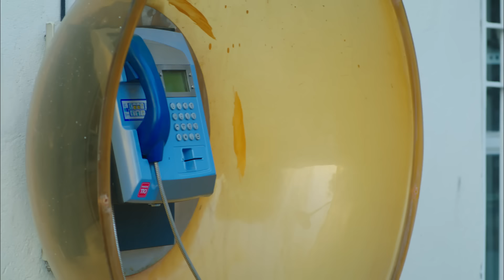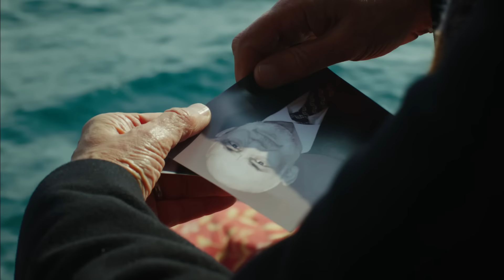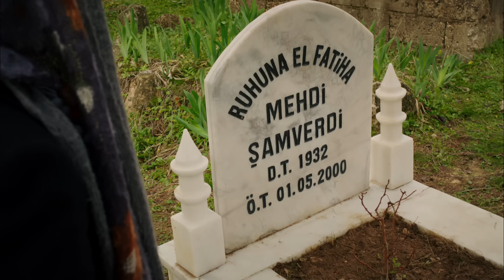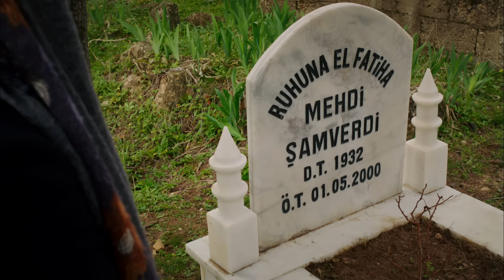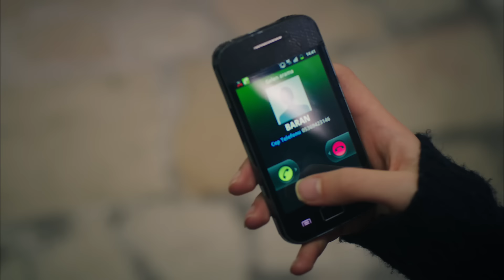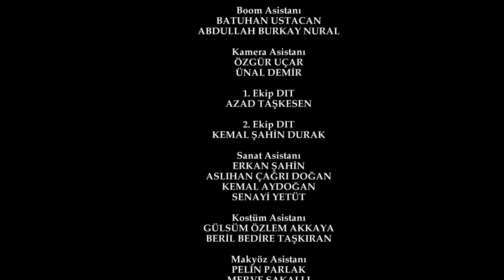Karagül 67. Bölüm / Full HD (Tek Parça) - Kadriye Kötü Gerçek İle Yüzleşiyor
67. Bölüm Özeti
“Geçmiş acıtıyorsa henüz geçmemiş demektir…” Kadriye, hayatında asla ihtimal vermediği bir gerçekle daha yüzleşmek zorunda kalır. Bir kadın olarak en büyük hesaplaşmasını yaşarken, yıllar sonra kavuştuğu kız kardeşi ile yeniden yollarını ayırır... Oğuz, aldığı ihbarla birlikte Fırat’ın arabasını nehrin sularından çıkarır. Fırat’ın aracın içinde olmaması Şamverdiler ve Oğuz için yeni bir umut kapısı olmuştur. Konak halkı, yaşama ihtimaline karşı bu umuda tutunurlar. Ve herkes için zorlu bekleyiş başlar. Bu bekleyiş, tek dostu ve dayanağı Fırat olan Ebru için çok daha zordur. Narin, bütün bu olanlardan Ebru’yu sorumlu tutar ve ikili arasında büyük bir hesaplaşma yaşanır. Kendal işini sessiz sedasız hallettiğini düşünürken, gelen telefonla birlikte oğlundan ayrılma korkusu yeniden tetiklenir. Serdar, Ada’nın bir türlü anlam veremediği bu ayrılık hikayesine son noktayı koymaya karar verir ve dershaneyi basarak, Ada’yı kaçırır. Ancak bunu öğrenen Baran, sessiz kalmaz. Serdar ve Ada’nın tahmin edemeyeceği kadar büyük bir tepki verir. Bu sırada Sabri’nin kaçtığı haberi ile birlikte konakta yeniden bir gerilim süreci daha başlar.

Yapım: Avşar Film
Yönetmen:  Murat Saraçoğlu
Senaryo:  Eylem Canpolat, Sema Ergenekon

Oyuncular:
Ece Uslu
Özlem Conker
Hilal Altınbilek
Mesut Akusta
Ogün Kaptanoğlu
Hülya Duyar
Şerif Sezer
Mert Yazıcıoğlu
Sevda Erginci
Ayça Ayşin Turan
İlayda Çevik
Arda Erkuran
Can Atak
Turan Selçuk Yerikaya
Burak Çelik
Eser Karabil
Su Olgaç
Açelya Elmas
Feyzan Soykan
Deniz Durmaz
Özcan Deniz

Oyuncu kadrosu ve karakterler:
Ebru Şamverdi (Ece Uslu tarafından canlandırılan), kocası Murat'la mutlu bir hayat sürerken birden kocasının Halfeti'de intihar ettiği haberini alır ve oraya gider. Orada kocasının ailesinin yanına yerleşir. Ada, Maya ve Rüzgar adında üç çocuğu vardır. Baran ise hiç tanımadığı, doğumda öldü sandığı ilk çocuğudur. Ebru, Halfeti'ye yerleştiğinde kocasının ondan sakladığı gerçeklerle yüzleşir.

Kendal Şamverdi (Mesut Akusta tarafından canlandırılan), Murat'ın ağabeyi. Kendal Şamverdi, babasından kalan ağalık mirasını hakkıyla taşımak için bu güne kadar canını dişine takıp çalışmıştır. Ancak babası Mehdi için Murat, daima daha kıymetli ve daha özel olur. İçten içe kardeşine olan düşmanlığı perçinlenir. Erkek torun isteyen Mehdi'ye sağlam bir varis veremeyen Kendal bunun ağırlığı altında ezilirken, kader Kendal'dan yana kozunu oynar. Murat İstanbul'da aşık olduğu kadın olan Ebru ile evlenebilmek için ilk doğan oğlunu tabiri caizse Mehdi'ye ve Şamverdiler'e kurban olarak sunar ve oğlu karşılığında özgürlüğünü satın alır. Bu noktadan sonra Baran'ı da evladı gibi sahiplenen Kendal için her şey düze çıkar.

Özlem Şamverdi (Hilal Altınbilek tarafından canlandırılan), nam-ı diğer Özlem Hanım. Kendal'ın 2. eşidir. Konağın hanım ağasıdır ve en önemli kadınlarından biridir. Ağabeyleri tarafından zorla genç yaşta Kendal Ağa'ya verilmiştir. Güzelliği, fettanlığı ve meraklılığıyla gerçekleri ortaya çıkarmakta önemli rol oynayıp Şamverdi ailesinden intikam almaya çalışır.

Maya Şamverdi (İlayda Çevik tarafından canlandırılan), Ada'nın ikizi. Ebru ve Murat'ın sakin ve iyimser kızı.

Ada Şamverdi (Ayça Ayşin Turan tarafından canlandırılan), Maya'nın ikizi. Ebru ve Murat'ın asi, hırçın kızları. Baran'la anlaşamamaktadır.

Rüzgar Şamverdi (Arda Erkuran tarafından canlandırılan), Ebru ve Murat'ın ikinci oğlu. Astım hastasıdır.

Fikriye Güner (Gonca Cilasun tarafından canlandırılan), Kadriye'nin küs olduğu kardeşi. 50 yaşlarında. Uzun süredir sakladığı sırlarıyla aniden ortaya çıkar.

Emine Şamverdi (Hülya Duyar tarafından canlandırılan), Kendal'ın ilk eşi. Asım adında engelli bir oğlu vardır.